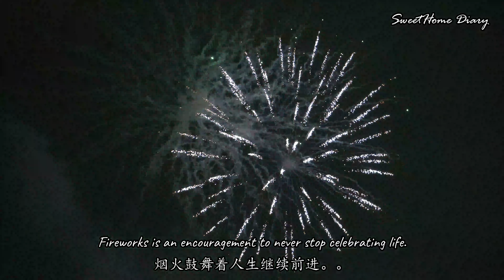Happy New Year 2022 I Fireworks I 新年快乐 I 烟火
Looking back on obstacles in 2021, gone through the hardest time.
回想2021年的坎坷，走过最艰难的.
Fireworks is an encouragement to never stop celebrating life.
烟火鼓舞着人生继续前进。。
Life with never ending ups and downs, yet that's the essence of life that makes life a lifelong learning journey.
人生起起落落，但这就是生命的本质。人生就是终身学习的旅程。